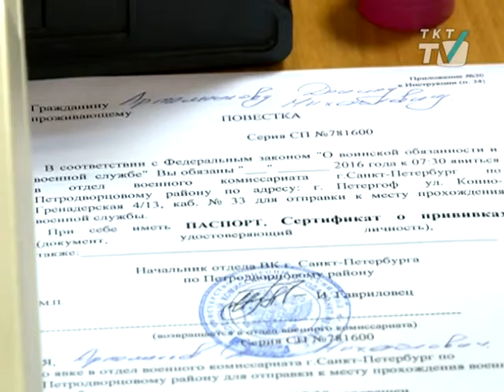В этом году в армию уйдут 100 новобранцев из Петродворцового района